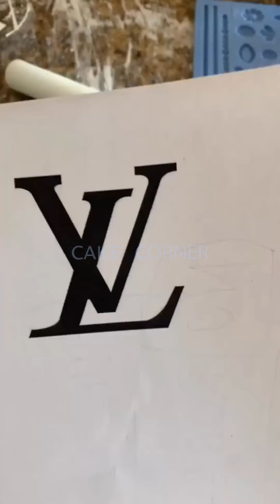Tasteful Cake Compilation & Yummy Dessert | Amazing Birthday Cakes Decorating